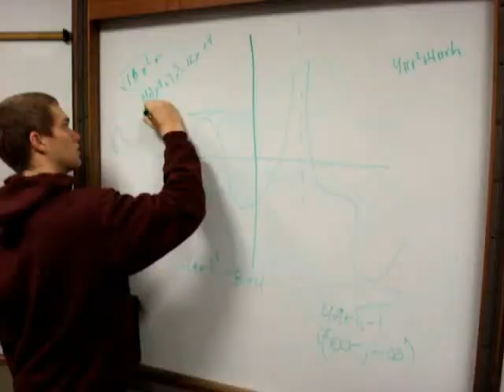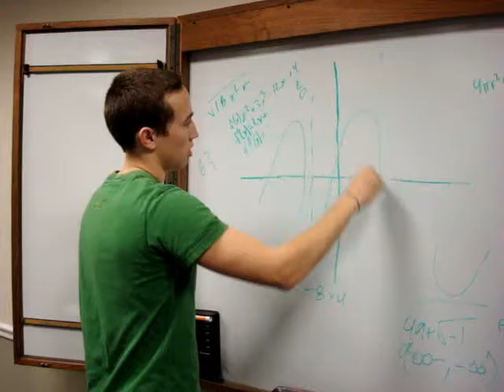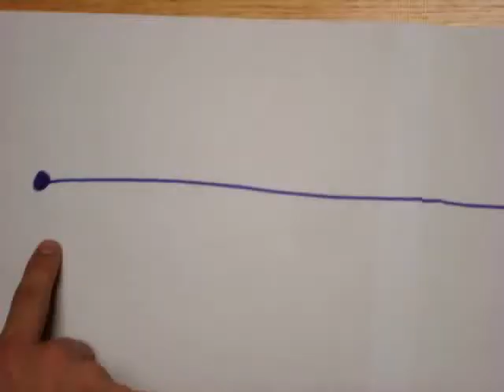What's The Steps Again?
Its Thursday night, I got my homework out
Its really hard, it makes me want to shout
I began to understand, all the extreme values
But then I turned on the TV

And thats about the time it all came back to me
When I finally found the max and min
And I still need to study for- the- test
What the hell is MVT
My friends say I should graph it out
Whats the steps again?

Later on, on the newton bus
We sat around, started to discuss
How to find critical points
It made no sense to me
And  then we started to compare

And thats about the time I slammed my book
Nobody likes to ever show their work
And does McColgan even look- at- it
What the hell is the purpose

I know how to use the derivtive
But what the hell is Rolles theorm

Thats about the time I set it to zero
So I could figure out the endpoints
And test it out on an in- ter- val
But still it makes no sense to me
I never want to graph it out